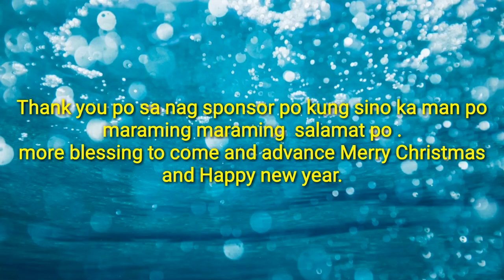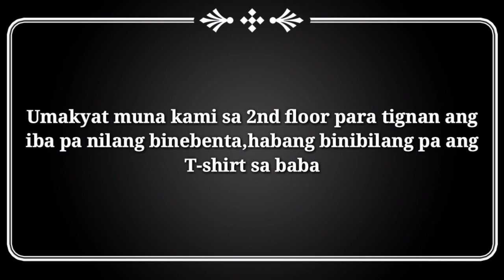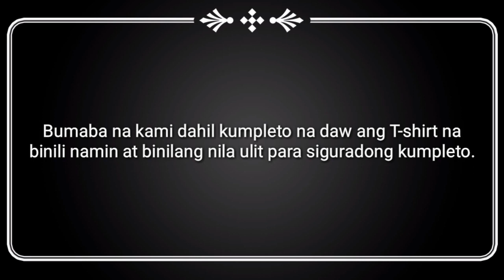Munting handog para sa inmates